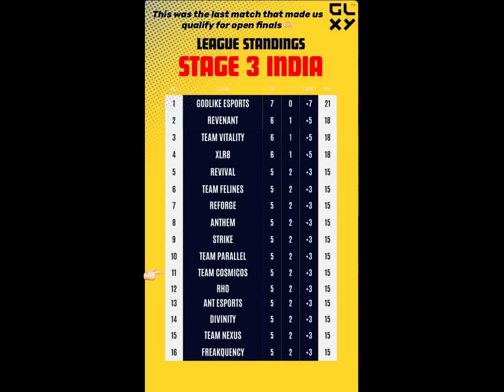Dropped a Nuke in COD Mobile World Championship(Stage 3)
More content dropping soon!